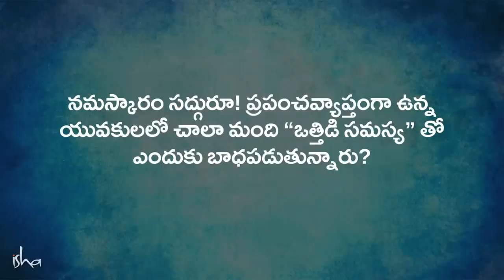మౌనవ్రతం ఆందోళనకు పరిష్కారమా?! One Important Cause of Anxiety Disorder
"మీరు ఒక యోగ సెంటర్‍కు వచ్చేది ఎందుకంటే, మీ వ్యవస్థలో కాస్త స్థిరత్వం, సమతుల్యత రావాలని. ఎందుకంటే సమతుల్యం లేకుండా; మీకు ఎలాంటి ప్రతిభాలున్నా, ఎటువంటి మేధా శక్తులున్నా, ఎటువంటి సామర్థ్యాయాలున్నా, సమతుల్యం లేకుండా, అవి పనికిరావు. అన్నీ మీకు వ్యతిరేకంగా పని చేస్తాయి. మీ సొంత మేధస్సే  మీకు వ్యతిరేకంగా పని చేస్తుంది" - సద్గురు